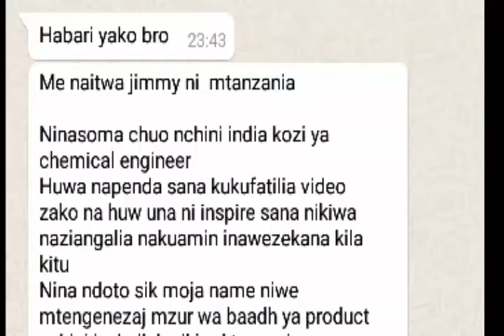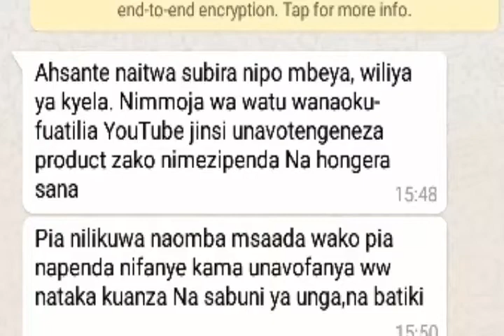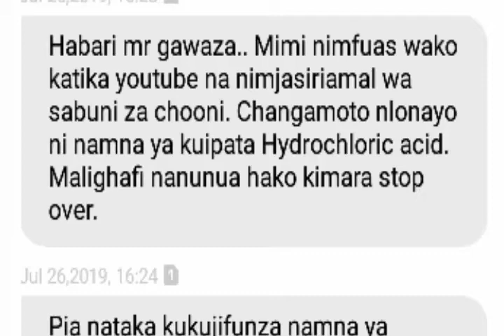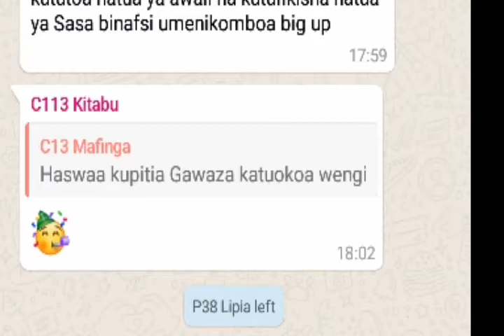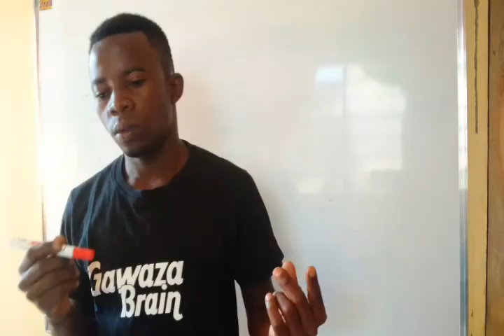Baadhi ya COMMENTS kuhusu - GAWAZA BRAIN | Asanteni sana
Hello nimeoa nishare nawewe baadhi ya cooment za wadau au mabaria ambao mara nyingi nafany no kazi. karibuni sana kuangali maneno yao. hakik napenda na najivunia kile ambacho nafanya kupitia ujasiriamli na youtube.